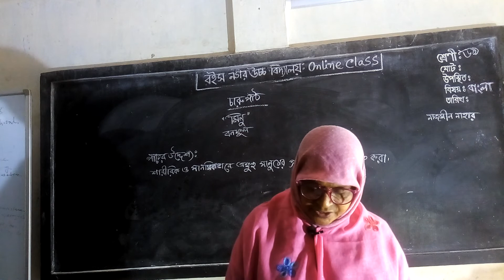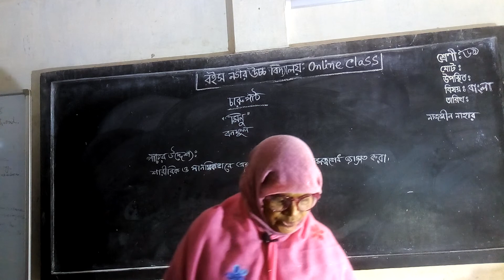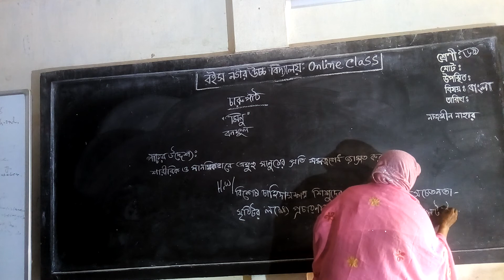ষষ্ঠ শ্রেণি,বাংলা গদ্য (মিনু), নাজমীন নাহার (সি.শি.), রইস নগর উচ্চ বিদ্যালয়,কদমতলী,ঢাকা। ২৮.০২.২০২১।